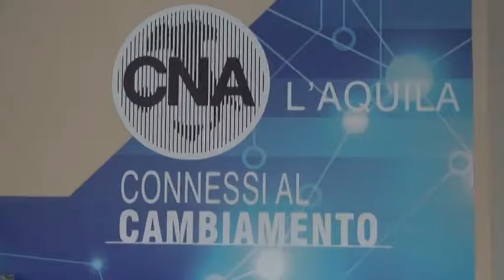Cne denuncia: artigiani allo stremo 05.04.2018